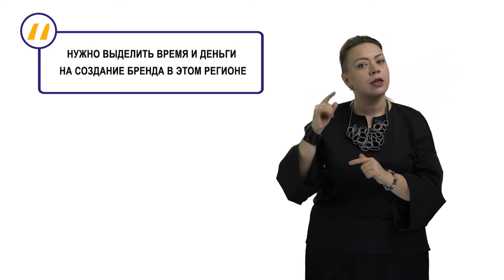КАК ВЫЙТИ НА ЭКСПОРТ - ФРАНЧАЙЗИНГ, ЧАСТЬ 2 (АННА ПАЦЮК)